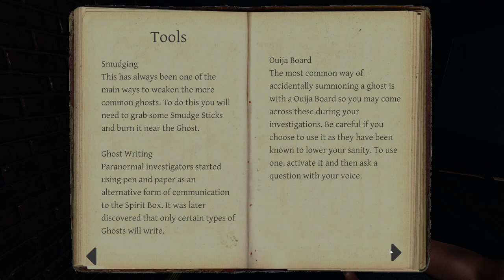NEW HOUSE, NEW MURDERS!! | Let's Play Phasmophobia | Part 3 | ft. The Wholesomeverse